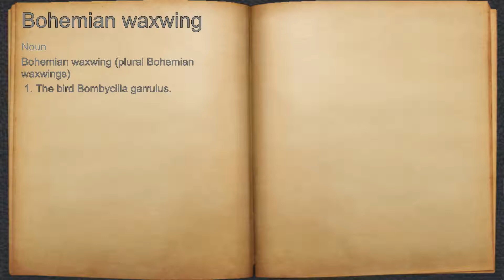What does Bohemian waxwing mean?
A spoken definition of Bohemian waxwing.

Intro Sound:
Typewriter - Tamskp